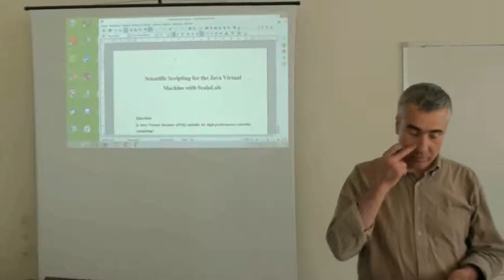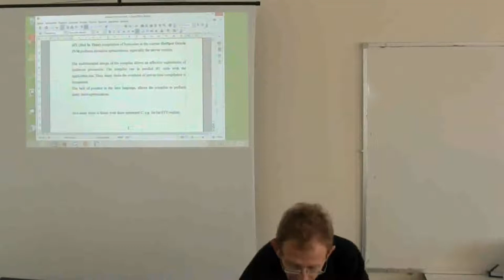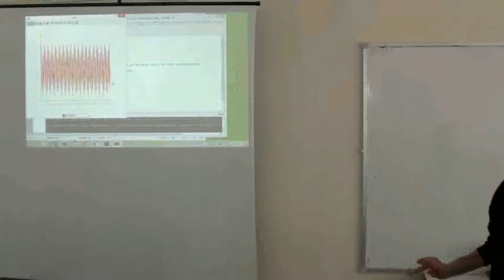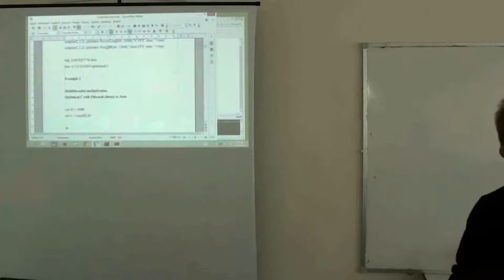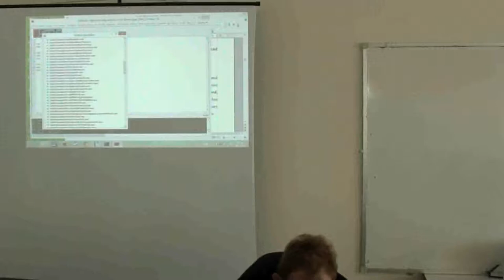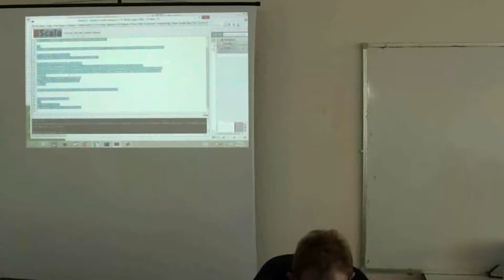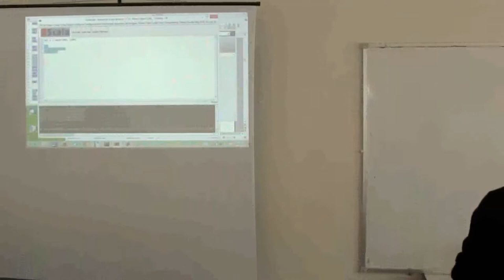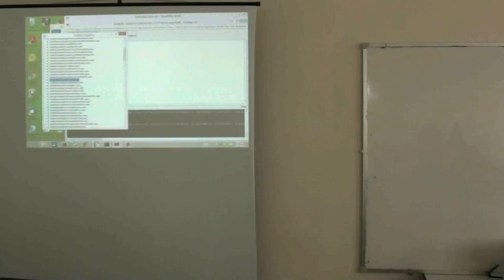Στέργιος Παπαδημητρίου:"Scientific scripting at the Java platform using ScalaLab"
Διάλεξη του κ. Στέργιου Παπαδημητρίου, Καθηγητή του τμήματος Διοίκησης Επιχειρήσεων της ΣΔΟ του ΤΕΙ ΑΜΘ, με θέμα: "Scientific scripting at the Java platform using ScalaLab"